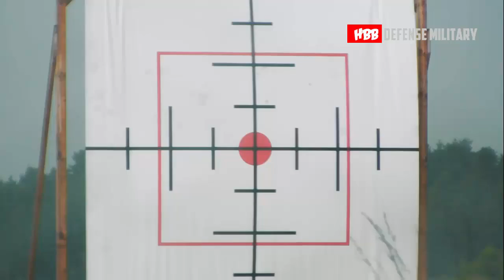British Army's latest generation multi-role armored fighting vehicle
A company in South Wales is playing an integral part in delivering Boxer, the British Army’s next-generation armoured fighting vehicle.
The Defence Secretary has announced that a £2.8bn deal has been signed to provide the British Army with around 500 new armoured vehicles.